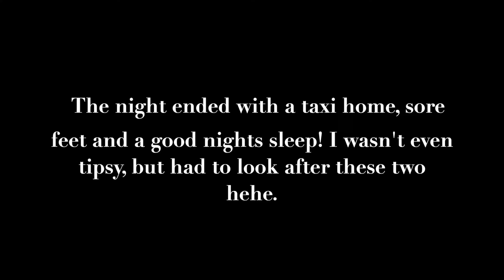Night Out: Slug & Lettuce, theatre and Steampunk bar | Vlog #3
I'd love to hear from you in the comments or over on my other media!

Places we visited:
* Slug and Lettuce in Sutton Coldfield
* Alexandra Theatre in Birmingham
* The head of steam in Birmingham

What I wore:
* Body suit/ top: New Look
* Skirt: New Look
* Shoes: New Look
* Shawl: H&M